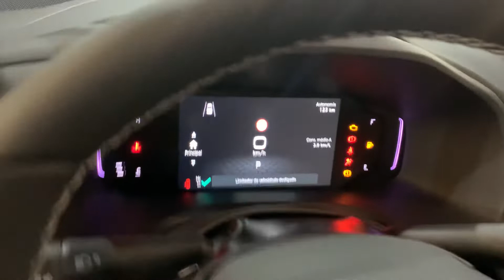Jeep Renegade 1.3 Turbo S 0km 4x4 Top de Linha Teto Solar